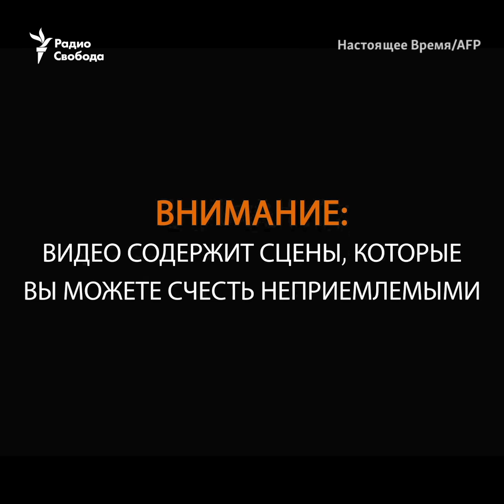"Дочь видела, как насиловали маму, а мама видела, как насиловали её дочь"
Российских военных в Украине обвиняют в изнасилованиях. Все случаи военных преступлений будут задокументированы и переданы в международный уголовный суд.